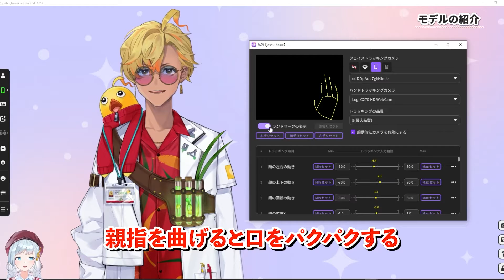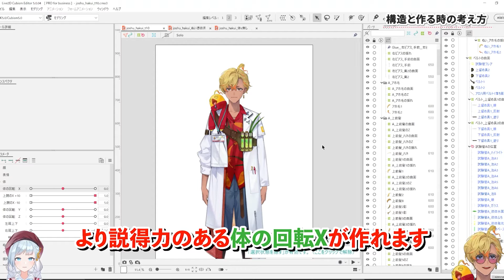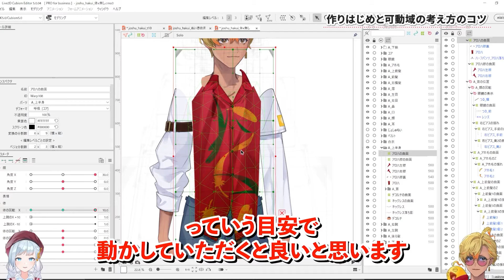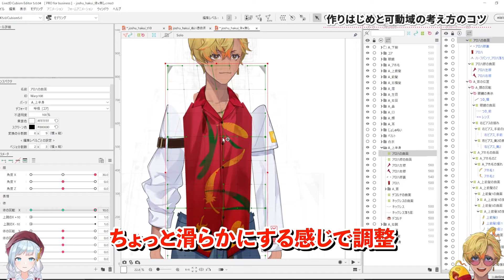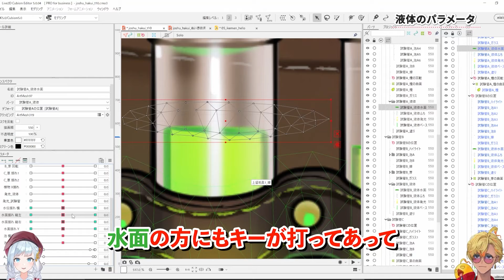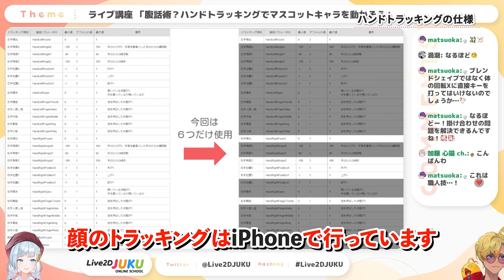腹話術？ハンドトラッキングでマスコットキャラを動かそう ダイジェスト【Live2DJUKU】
この講座では、じょしゅのイケメン新衣装モデルに実装した、VTuberモデルをより魅力的にする3つのテクニックを
実際のモデルでやり方をお見せしながら分かりやすく解説していきます。

この講座で使用するデータは以下のURLからダウンロードできます。
ダウンロードにはメンバー専用ページへのログインが必要です。